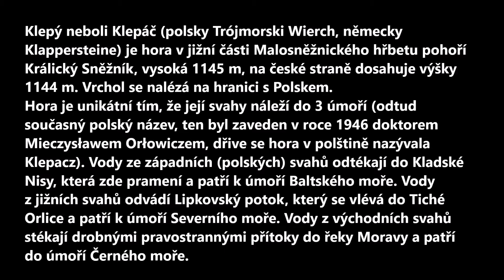ORLICE - LABE - ELBE - 1. ETAPA - KLEPÝ - HRADEC KRÁLOVÉ